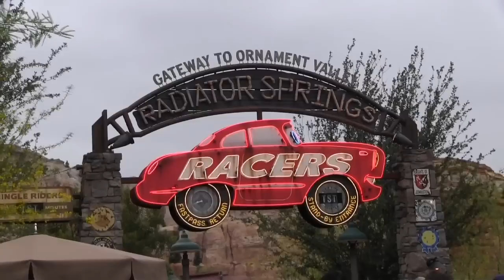POV (Full Ride) of Radiator Springs Racers in Cars Land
for more information on Cars Land at Disney California Adventure park.

Take a POV ride on Radiator Springs Racers in Cars Land at Disney California Adventure. Six-passenger vehicles will go on an adventure through Radiator Springs and meet its famous residents along the way.  The ride concludes with a side-by-side race to the finish line.

Video by Dustin West